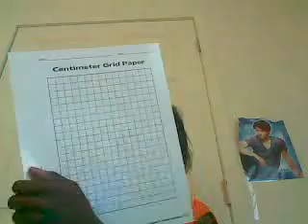my playing school stufff part 1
imacutefemaleok's webcam video June 23, 2010, 09:04 AM